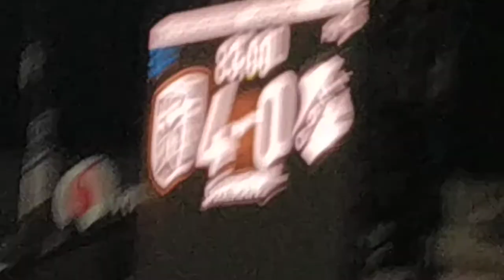ΠΑΟΚ - ΟΦΗ 4-0 το 4ο ΓΚΟΛ Ο ΝΤΑΓΚΛΑΣ ΑΓΚΟΥΣΤΟ ΓΗΠΕΔΟ ΤΟΥΜΠΑΣ 09/02/2020.